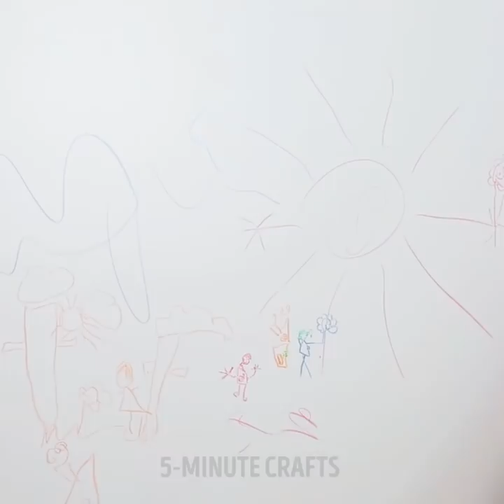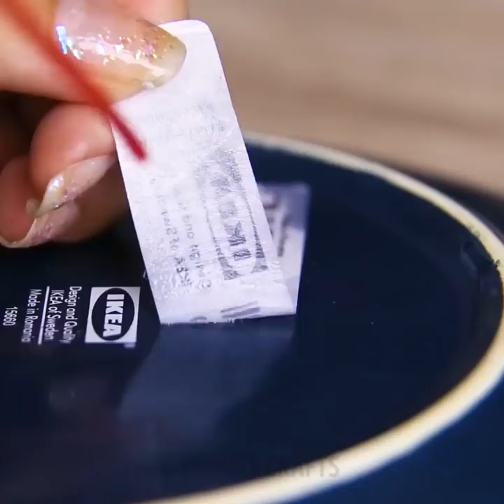21 CLEANING HACKS YOU'D WISH YOU'D KNOWN EARLIER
HOMEMADE CLEANING SUPPLIES

Cleaning supplies often include harmful chemicals that can cause health problems.
In this video, we share easy cleaning recipes without using any chemicals.
Cat owners know that hair is around your home and furniture. Use disposable gloves to get rid of hair. Wet gloves are often best for removing pet hair.
Do you hate mopping floors? We share the lifehack how to make it easy and fun, make DIY mop slippers.
Watch full tutorial in our video!
Make your own dish tabs, you only need 3 ingredients to make these homemade dish tablets. They will leave your dishes clean and sparkly and will help save you time and money! Start by adding one cup of baking soda to a large bowl and after that add citric acid and vinegar. Then put them into silicone ice cube molds.
Clean your microwave with lemon zest and water. Lemon helps to get rid of unpleasant odors.
If you need to quickly remove a sticker from a wooden furniture, use baking soda and cooking oil.
We will show you how to erase permanent marker and clean different surfaces covered with it.
Check out WD-40 unexpected use we share in our video: if you need to quickly remove a sticker from a jar.
Learn how to remove wax from carpet - place a sheet of a paper bag over the spot.
Iron slowly over the paper bag. Wax will absorb onto the paper bag and out of the carpet.
Using salt to clean your iron can be a simple way to effectively get out stains.
Cover cutting board with parchment paper, pour salt on paper and iron.
If you drink a lot of tea or coffee, all your ceramic cups have a light brown stain at the bottom.
You don’t need to spend money on chemicals to remove the stains. Baking soda is a simple and effective way to get rid of stains.

TIMESTAMPS:

00:35 How to get rid of cat hair
02:17 Camping washing machine
03:56 Homemade dish tabs
07:13 What to do with a clogged showerhead?
08:16 Cinnamon trick
14:17 Homemade air freshener